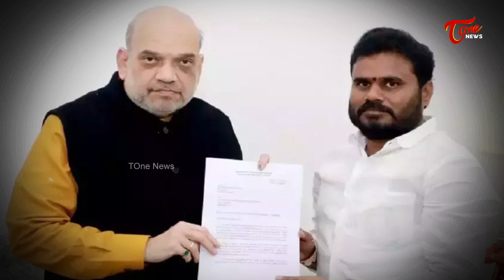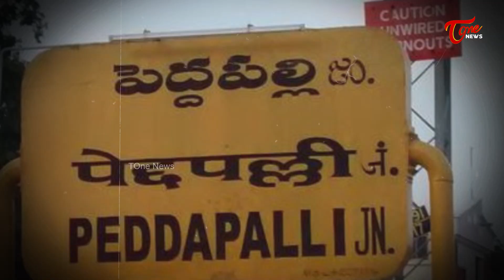కొత్త పార్టీలు పుట్టుకొస్తున్నాయి..! | Special Story on AP New Political Party | TOne News